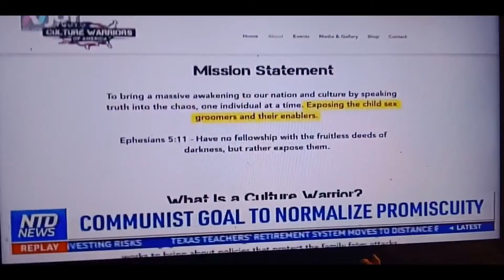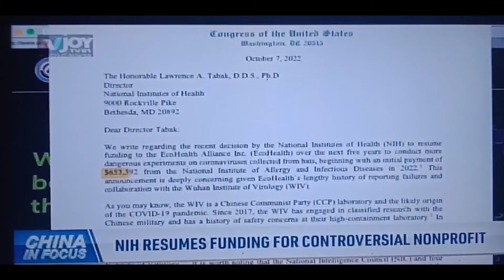10/13/22 The Day The Groomer's Came To Town